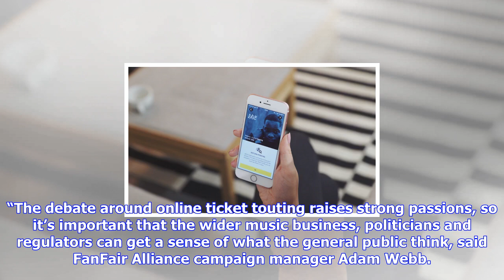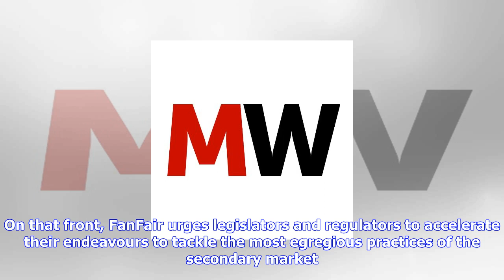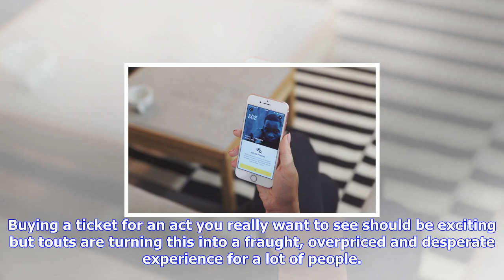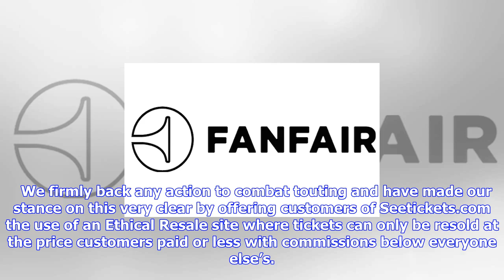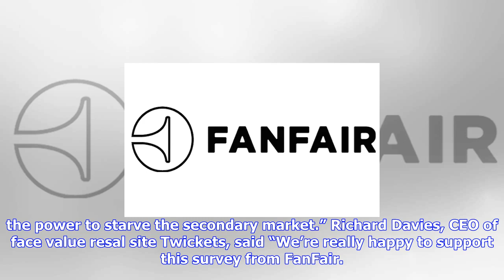Breaking News | New survey 'highlights public concern on secondary ticketing'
New survey 'highlights public concern on secondary ticketing'

A new consumer survey has found that 80% of the British public consider secondary ticketing to be a ...